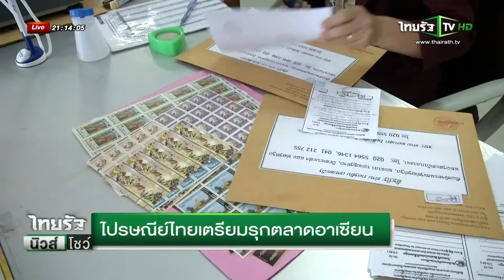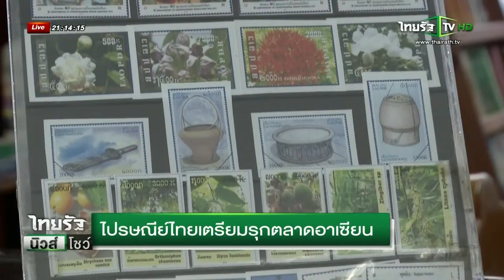ไปรษณีย์ไทยเตรียมรุกตลาดอาเซียน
รายการ ไทยรัฐนิวส์โชว์

สถานี ไทยรัฐทีวี

เผยแพร่เมื่อวันที่ 9 สิงหาคม 2557